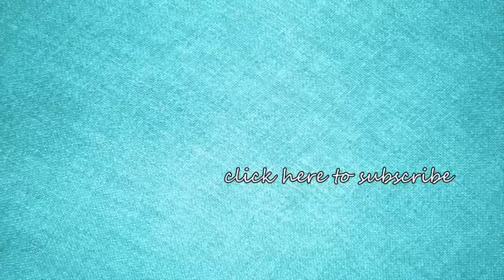Japón cultivando hongos en el bosque - increíble granja de tecnología agrícola de Japón